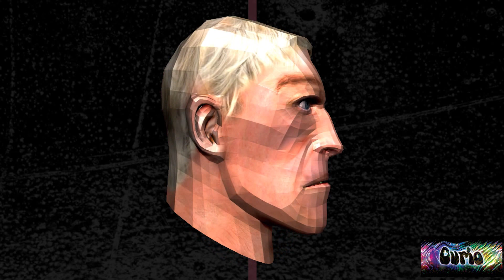=Turntable= TF2 medic head reskin 2013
Uncanny valley fortress 2.